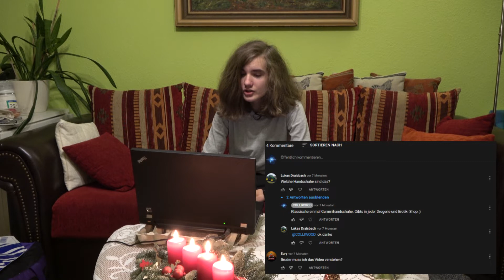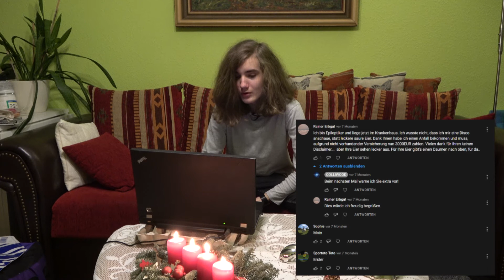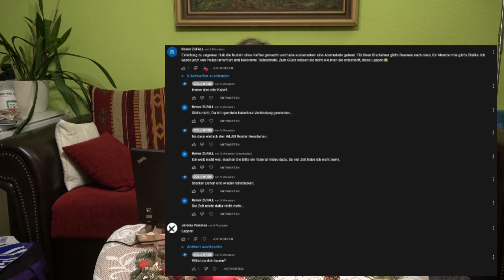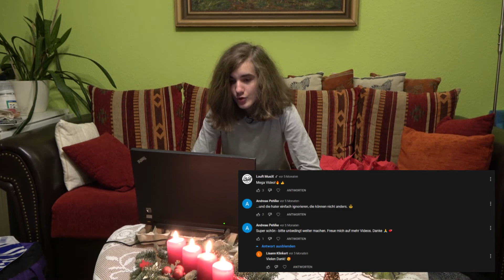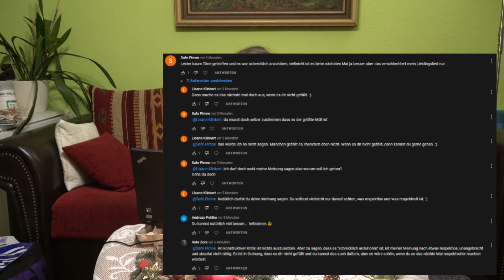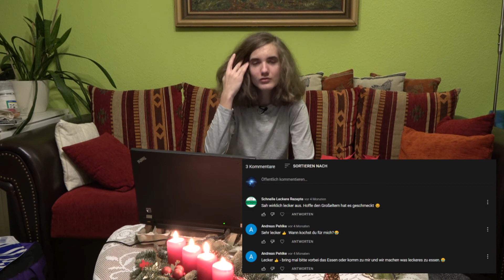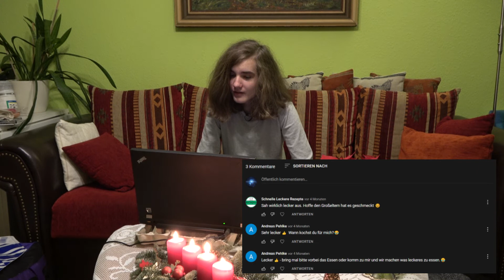Preisverleihung 2021 I Weihnachtsspecial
Wer gewinnt wohl dieses Jahr einen Preis?